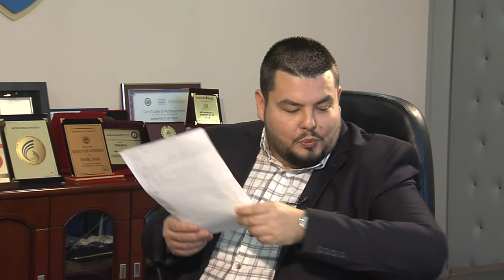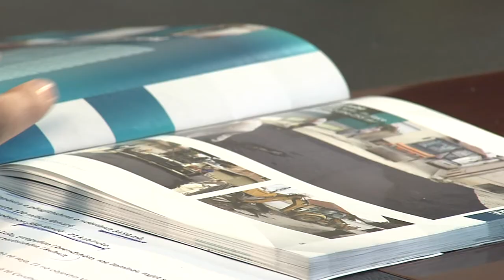"INTERVISTA E JAVËS" VISAR GANIU 21.02.2021